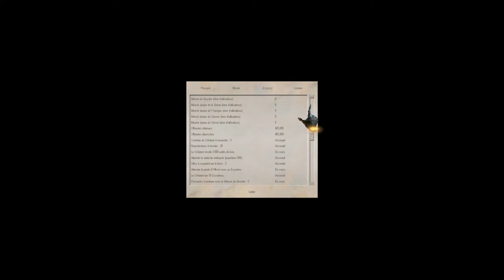Let's Play Black and White 2 Fr HD : ep 21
▼ DESCRIPTION ▼

Yep tt le monde j'espère que tt baigne pour vous, aujourd'hui je suis heureux et soulagé de rependre l'aventure Black and White 2 car vous l'attendiez impatiemment, on continue notre belle histoire mais dans un nouveau royaume encore plus coriace qu'avant, enjoy ! ;)

Information :D